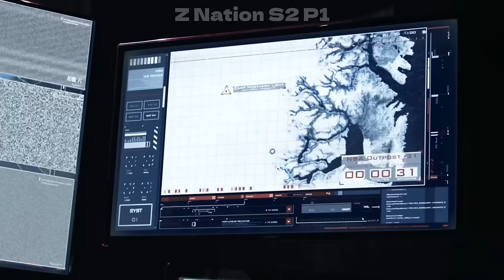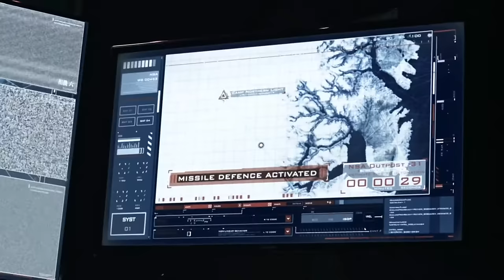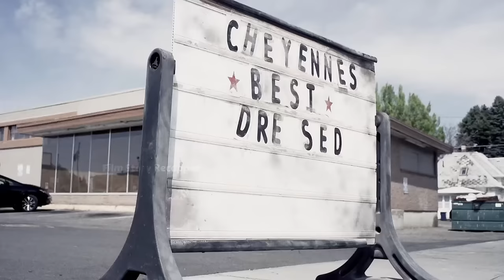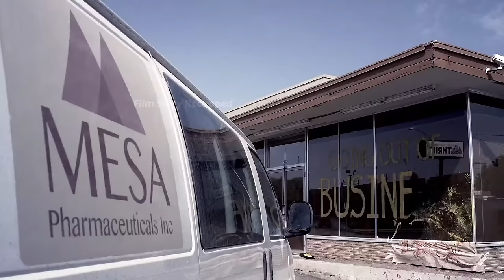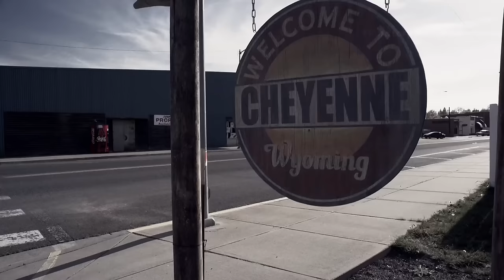A man who can control zombies leads them on a zero-dollar shopping spree in the mall.